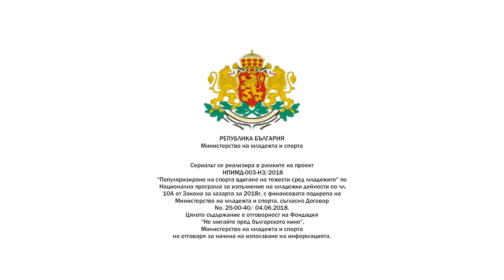При Щангистите | Епизод 6 | СЛЕД КУПОНА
Махмурлук, чувство на вина, ебавки и много грешки в епизод 6. Любовният триъгълник се затвори!
Със специалното участие на Кети Райкова.
Участват още Готи в ролята на Пухи.
ЖАНР:  Комедия | Романтичен | Младежки | Спортен

При Щангистите се излъчва всяка седмица:
Сряда             23:30     БНТ 1
Четвъртък    17:00     Sportal.bg
Петък             11:00     noblink.bg | YouTube

В ролите:
Александър Алексиев
Георги Гоцин
Славена Зайкова
Рада Кайрякова
Христо Стефанов - Ицака
със специалното участие на Здравко Стоичков – европейски и световен шампион по вдигане на тежести и дългогодишен национален състезател

Режисьор: Ники Стоичков
Сценарий: Яна Титова | Лора Кадурина | Ники Стоичков | Дамян Палийски
Оператор: Георги Челебиев

Една продукция на NO BLINK studio с подкрепата на Brod Film | Slice | ARS digital | WonderSwamp.

Проектът е реализиран с финансовата подкрепа на Минитерството на младежта и спорта.

Партньори:
Тranscard
Еnhancv
НБУ
NuBoyana Film Studios
Nike
Eleko
Оpel
Coca-Cola
О’ Скара
Джовани
5L Speakeasy Bar
Shagre